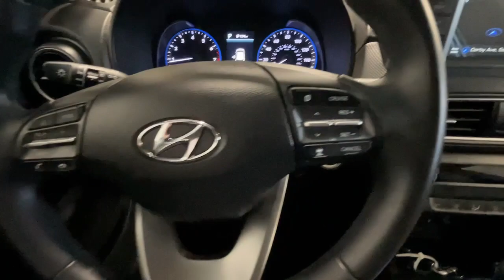2021 Hyundai Kona Santa Rosa, San Rafael, San Francisco, Petaluma, Rohnert Park 215202A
Thunder Gray Used 2021 Hyundai Kona available in 2777 Corby Avenue, Santa Rosa, California at Manly Auto Group. Servicing the Santa Rosa, San Rafael, San Francisco, Petaluma, Rohnert Park, area.

WE COMMEND YOU FOR COMPARING OUR PRICES AND ENCOURAGE YOU TO COMPARE OUR REPUTATION ! CARFAX One-Owner. Clean CARFAX. BACKUP CAMERA NAVIGATION BLUETOOTH/HANDS FREE POWER SEAT SUNROOF/MOONROOF HEATED SEATS LEATHER SEATS MP3 PLAYER Incredible Selection!!! Hassle Free Sales Process!!! State of the Art Service and Sales Facilities Factory Certified Technicians!!! INCREDIBLE Financing for ALL Buyers - New and Used Vehicles...New Credit...Credit Recovery... WE WILL BUY YOUR VEHICLE(S)!!! AWD. 26/29 City/Highway MPG Odometer is 10270 miles below market average!brbrbrALL MANLY VEHICLES ARE CUSTOM DETAILED FRESH OIL AND FILTER AND PASS A COMPLETE DEALER INSPECTION SO YOU CAN BUY WITH CONFIDENCE! 7 Day Money Back Guarantee* Vehicle must be returned in same condition 250 miles or less traveled Reasonable wear and tear accepted See dealer for details